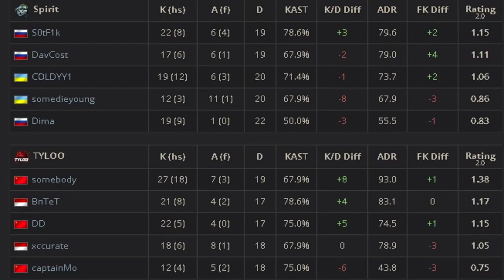Team Spirit vs Tyloo - Overpass - BO3 -FACEIT Major london 2018 - Challenger Stage - csgo highlights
FACEIT Major: London 2018 is the 13th Valve-sponsored Counter-Strike: Global Offensive Major Championship and the second Major of 2018. The prize pool is once again $1,000,000 and the 24-team format introduced at the previous Major will be used again. This is the first Major to be held by FACEIT.

FACEIT Major: London 2018

League Information
Series:FACEIT Major FACEIT Major
Organizer:FACEIT
Betway
DreamTeam
SteelSeries
DXRacer
ZOWIE Global
Game:Global Offensive
Type:Offline
Location:United Kingdom London
Venue:Twickenham Stadium
(The New Challengers Stage)
(The New Legends Stage)
SSE Arena, Wembley
(The New Champions Stage)
Teams:24
Prize Pool:$1,000,000 USD
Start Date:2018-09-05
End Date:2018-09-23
Liquipedia Tier:Premier
 Tier:Major Championship
Links

Maps
Cache • Dust II • Inferno • Mirage • Nuke • Overpass • Train
Chronology